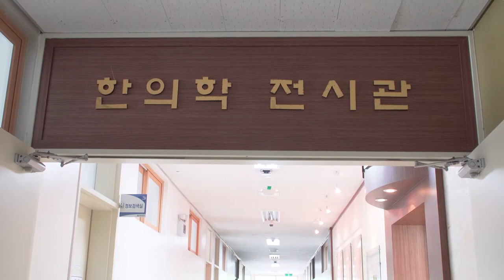[K_University]Semyung University Admission Ambassador Profile Shoot & Making